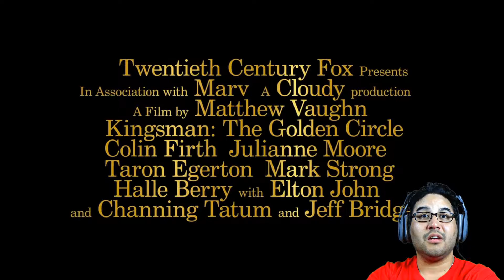Kingsman The Golden Circle Red Band Trailer #1 Reaction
Here is the first trailer of the upcoming Kingsman sequel. I enjoyed the first movie a lot and let's see if the sequel can deliver another hit. Enjoy!